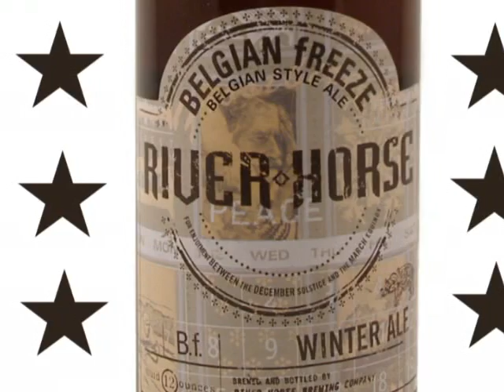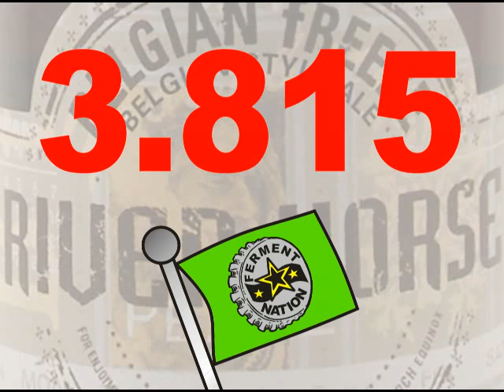River Horse Belgian Freeze Reviewed by The Ferment Nation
River Horse Brewery Belgian Freeze Belgian Style Winter Ale.  Reviewed by The Ferment Nation